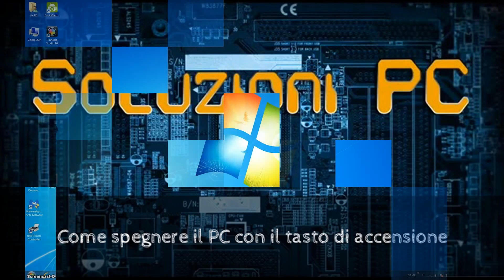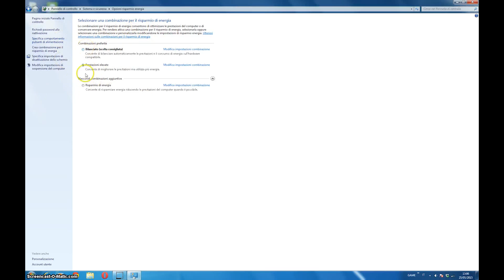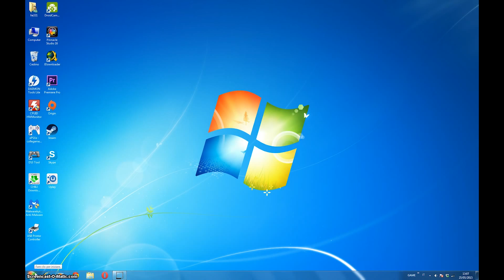Come spegnere il PC con un tasto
💻 Spegnere il PC con il Tasto di Accensione – Guida Facile e Veloce!
Benvenuti su Soluzioni PC! 🖥️ Oggi vi mostrerò come spegnere il computer premendo lo stesso tasto con cui lo accendete, esattamente come un televisore! 📺

🔍 Cosa vedremo in questo tutorial?
✅ Come accedere alle impostazioni di risparmio energia ⚡
✅ Come modificare il comportamento del tasto di accensione
✅ Come rendere lo spegnimento del PC più rapido e pratico

⚡ Risparmia tempo con questa semplice configurazione!

👍 Ti è stato utile?
✔️ Commenta se hai domande o suggerimenti!